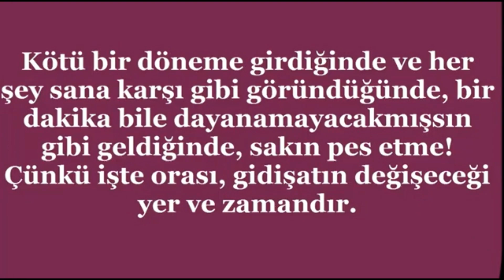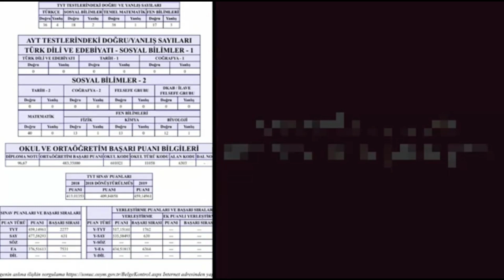Başaracağız çocuklar ( Motivasyon sözleri )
YKS hazırlıkta morali bozulan, çalışma temposu düşenler için.